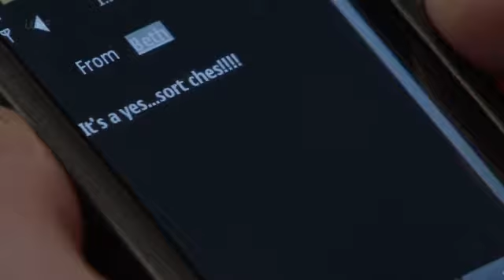CoronationStreet 2013 04 19 360p HDTV x264 SS Prt1